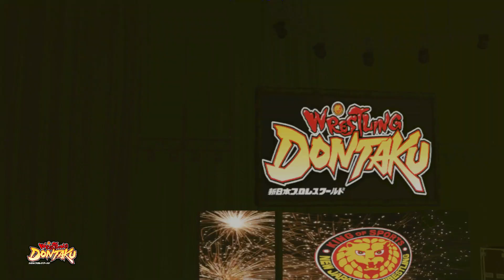TMDK vs United Empire / Eight Man Tag Team Match / Road to Wrestling Dontaku 2023 Night 4 / WWE 2K23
WWE 2K23
TMDK (Kosei Fujita, Mikey Nicholls, Shane Haste & Zack Sabre Jr.) vs United Empire (Aussie Open (Kyle Fletcher & Mark Davis), Jeff Cobb & Aaron Henare)
Eight Man Tag Team Match
NJPW Road to Wrestling Dontaku 2023 Night 4